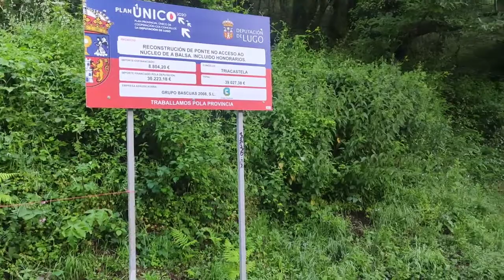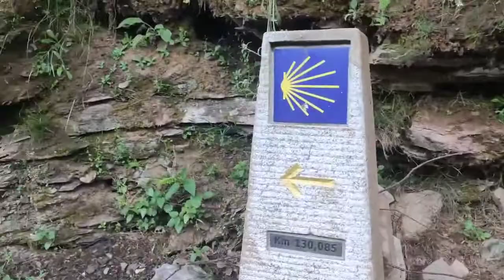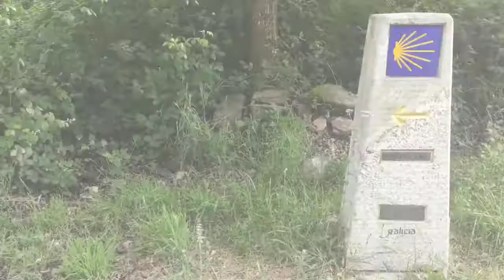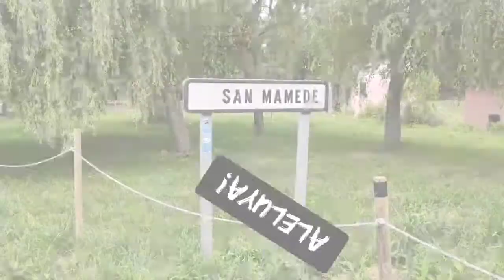Triacastela Sarria 19km El camino de Santiago 2021